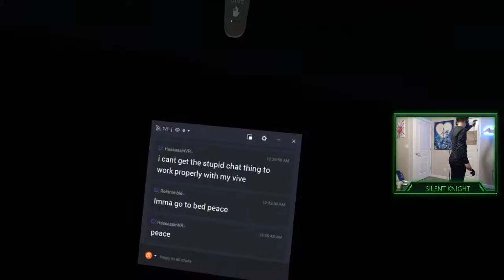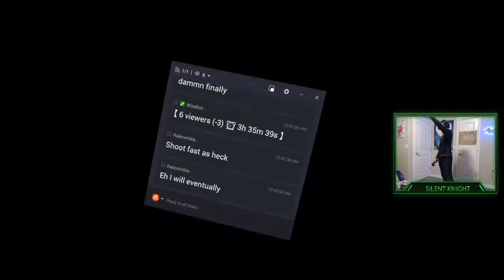22 KILL STREAK || REC ROOM || Vive Pro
Decided after showing my friend the VR for the first time that I would just finish the late night with some paintball. It was 1:30am and I was surprised with how many kids were still in the game, but needless to say I did kill them all in a rampage of paint and pain!